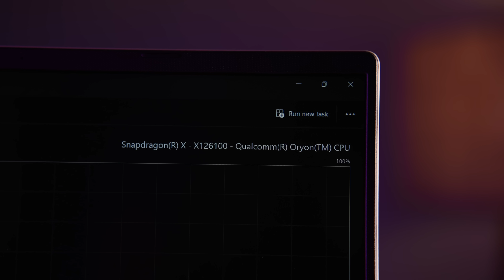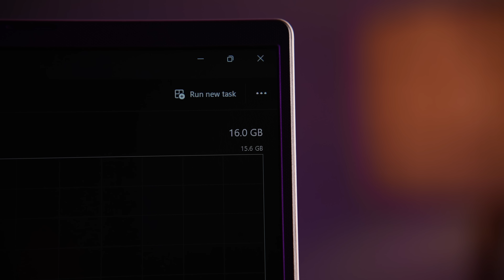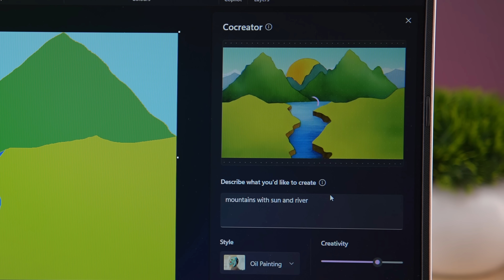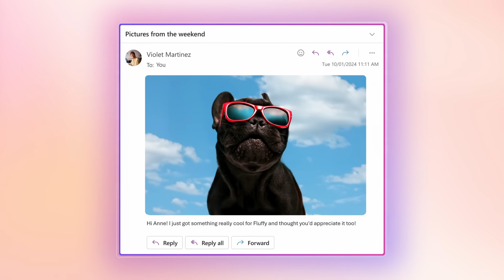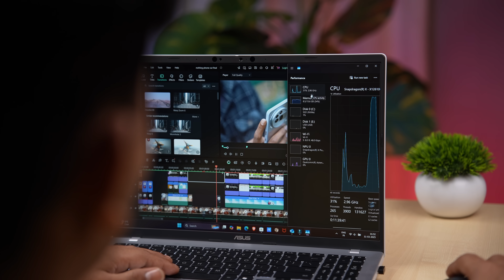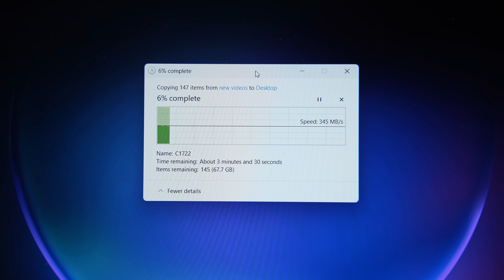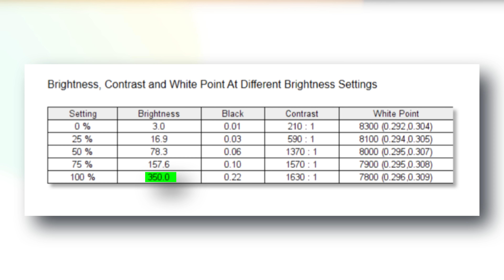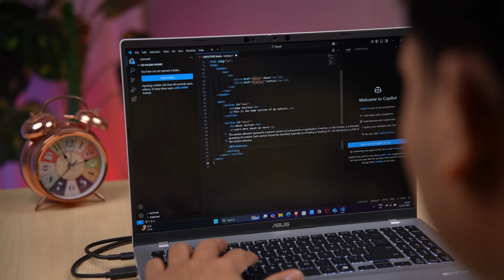Snapdragon X Laptop Under Rs.65,000/- ONLY - ASUS Vivobook 16 X1607QA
00:00 Intro
01:09 Build & Design
02:17 Specification
03:27 AI Performance
03:43 Copilot
05:33 Story Cube
06:03 Performance & Benchmarks
07:26 Battery
09:02 Gaming
09:41 Ports
10:06 Keyboard & Trackpad
11:05 Display
11:49 Speakers
12:26 Webcam & Mic
13:05 Conclusion